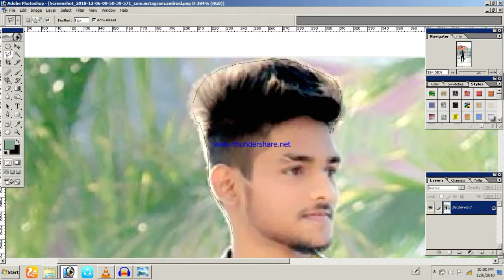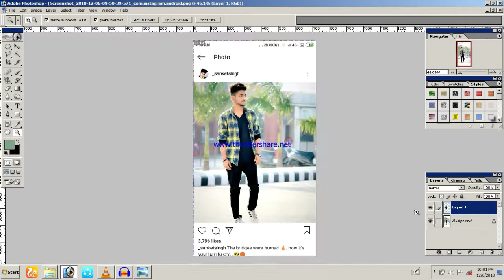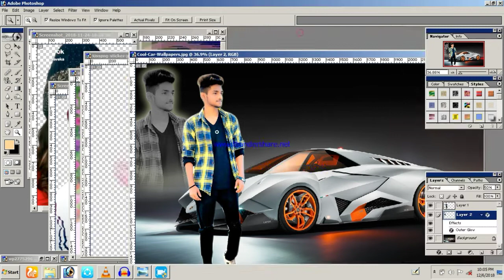Sanket Singh New Latest video Editing software Adobe Photoshop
Editing software Adobe Photoshop

Arunweddingphotographyvideo

Pro.  Hirdesh Kumar
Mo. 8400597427